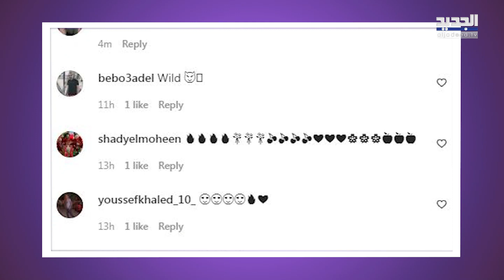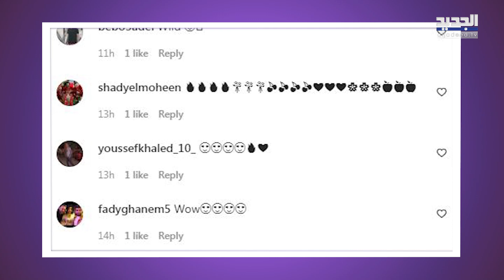نجمة لبنانية شهيرة تظهر من داخل البانيو ! ما فعلته مفاجئ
نشرت مقدمة البرامج اللبنانية رزان مغربي صورة لها اعتبرها المتابعون مثيرة للجدل حيث ظهرت فيها من داخل حوض الاستحمام

تابعوا التقرير